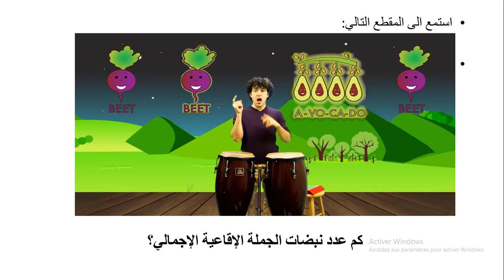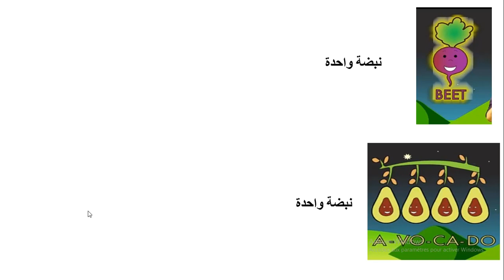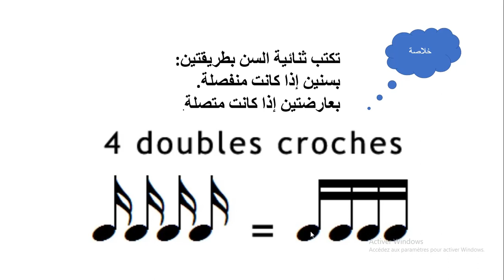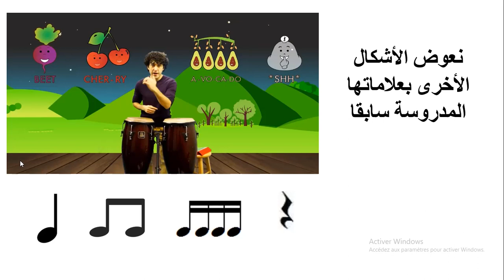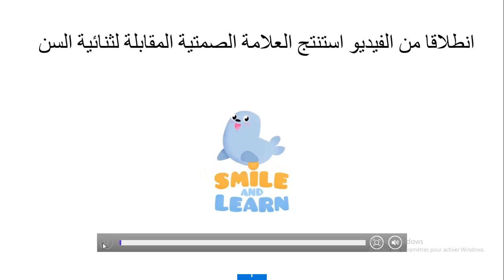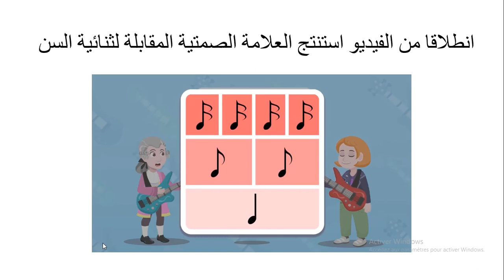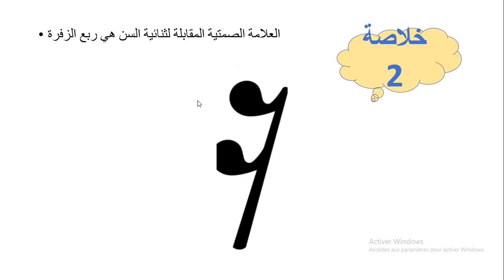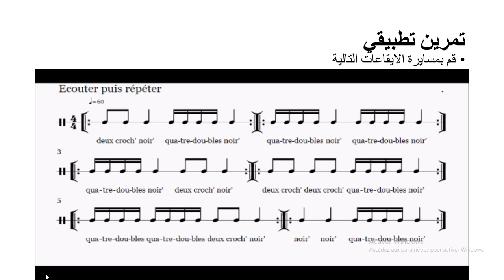La double crocheثنائية السن